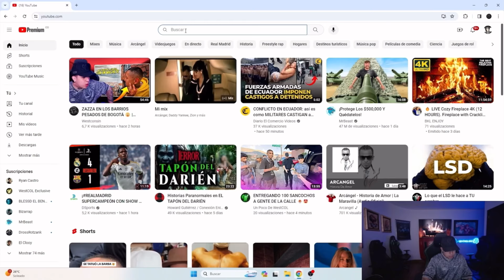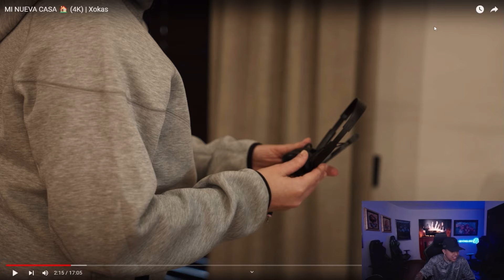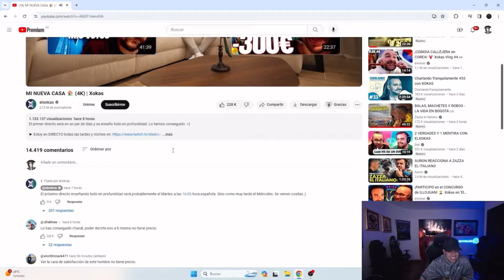WESTCOL REACCIONA A LA NUEVA CASA DE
NUEVA CASA DEL XOKAS